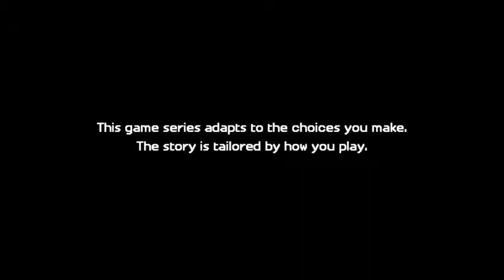Let's Play Minecraft Story Mode Season 2 Episode 4 Part 1